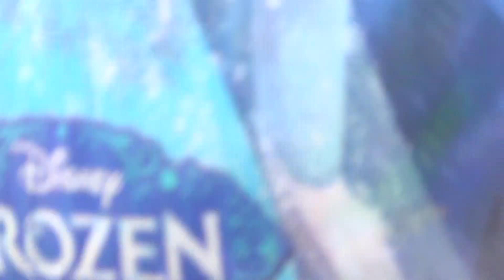The Celebrity Guests at Day Two of the 'Barrio Fiesta Sa London 2014' (Original Footage)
Barrio Fiesta 2014 in Apps Court Farm, Surrey. It was the 20th of July, and the second day of the fiesta.

The day's line-up of celebrities were; Ejay Lasap Falcon, Giselle Bernasol Sanchez-Buencamino, Marietta "Pokwang" Subong, Raymond Oliver Cruz "Rayver" Ilustre, Shaina García Magdayao, Enrique Mari Bacay Gil, Julia Francesca Barretto Baldivia, Kathryn Chandria Manuel Bernardo, Daniel John Ford Padilla, and 'Mr. Pure Energy' himself, Edgardo José Martin Santiago "Gary" Valenciano.

Mabuhay ang Pinoy!